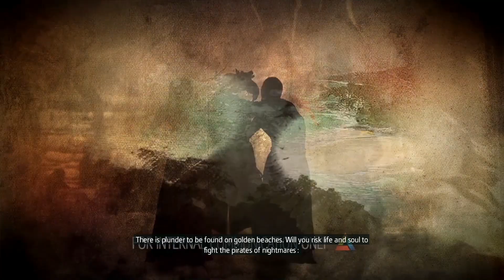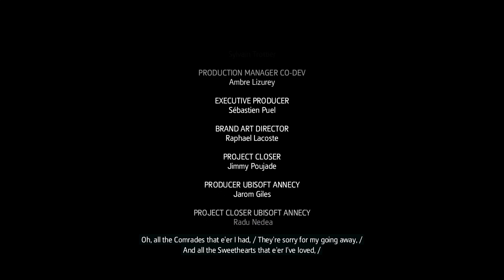Assassin's Creed IV Black Flag - Epilogue || The End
Sequence 13, Memory 1, Mission #44
...The End
After many months of sailing about the West Indies with his new Quartermaster, Edward stops by his Great Inagua hideout to receive a special guest.

How Grand, Master Kenway!
Grieving the loss of his wife. Caroline, Edward has united with a daughter he never knew he had. Together they set sail for England to begin their lives anew...

EPILOGUE - The End
...in which Edward Kenway donated his Cove to the Assassins and drew up plans for the future; -- whereupon a passenger ship entered the harbor, causing in Edward a great fit of anxiety; -- whereupon he greeted the ship and passengers, among them a young girl of seven or eight called Jennifer Kenway, Edward and Caroline's Daughter; -- and from whom Edward learned of his dear Caroline's passing years earlier, and of his daughter's impressive resilience, Intelligence and great humor; -- after which Edward returned to England to live life as a man of means and Quality... and as an Assassin, good and True.

Assassin's Creed IV Black Flag: -- is an action-adventure video game developed by Ubisoft Montreal and published by Ubisoft. It is the sixth major installment in the Assassin's Creed series. Its historical timeframe precedes that of Assassin's Creed III (2012), though its modern-day sequences succeed III's own. Black Flag was first released for PlayStation 3, Xbox 360, and Wii U in October 2013 and a month later for PlayStation 4, Xbox One and Microsoft Windows.